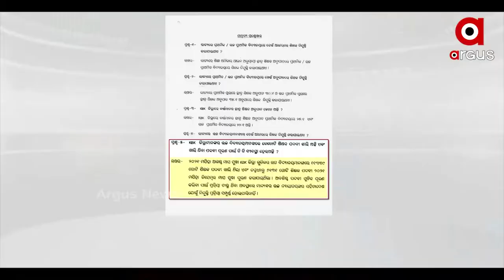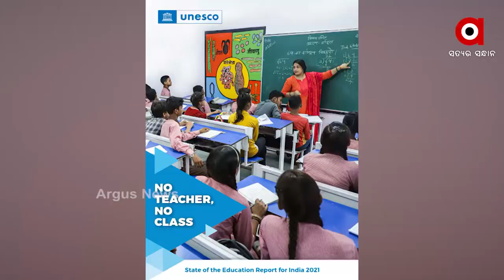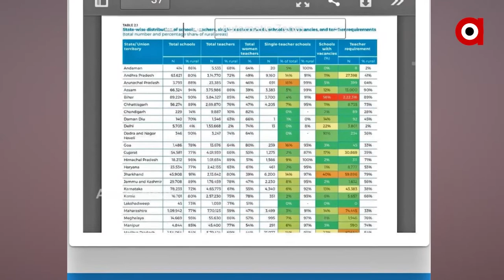Teachers' drought in KBK